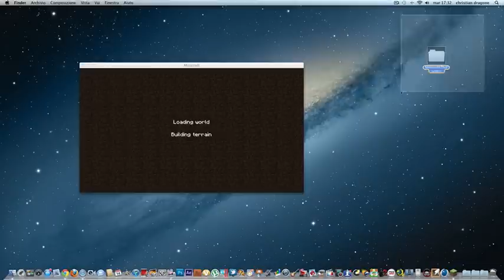come scaricare minecraft per mac